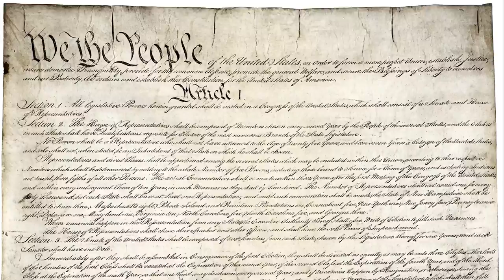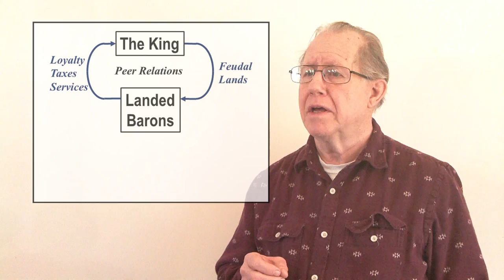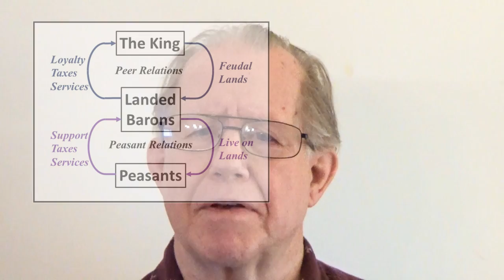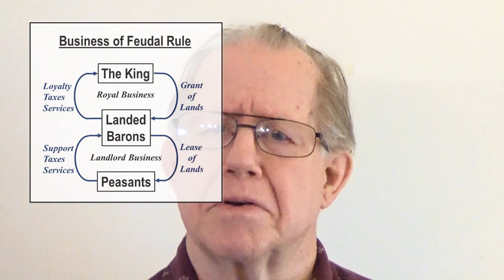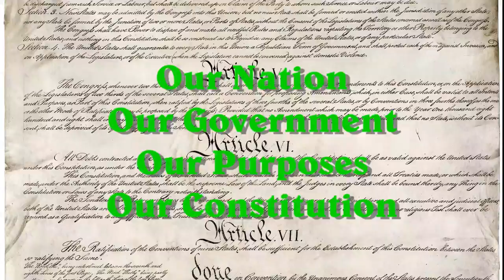Unizor - US Law - Source of Law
Source of Law

What is the legal foundation for the United States?

The answer is in the adventure that our founders undertook to do something so startlingly different that it is still not fully implemented after 200 years.

It is not just their adventure; it has become the great experiment in self-governance we call the United States.
It will be for you to help to write the future, the next chapter in our ongoing national adventure.